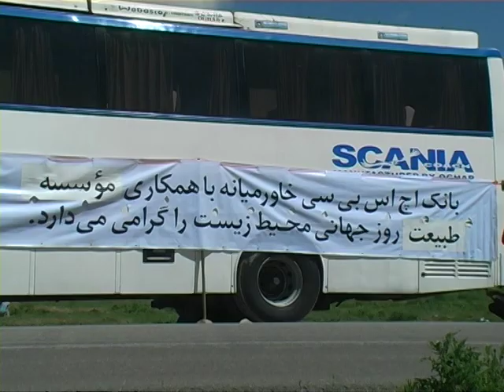youtube video #-7GR0dfIu2k